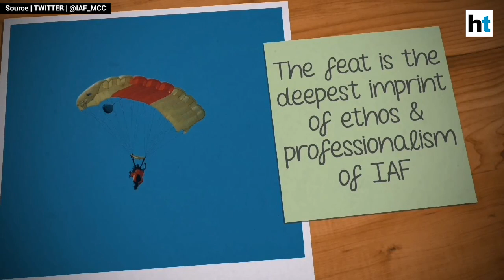Watch: Wing Commander scripts history with IAF's 1st wingsuit skydive jump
Indian Air Force officer Tarun Chaudhri scripted history by becoming the force's first pilot to do a wingsuit skydive jump. The IAF published a video on its Twitter account, hailing Wing Commander Chaudhri's feat. The jump was accomplished by the officer from an Mi-17 helicopter from an altitude of 8,500 feet on July 21, 2019. The force called it the 'deepest imprint of ethos and professionalism of IAF, be it adventures or operations'.